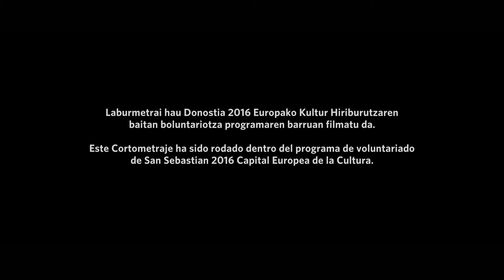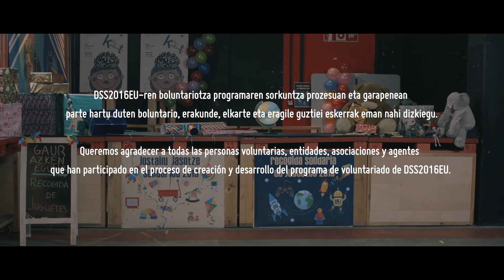Saregileen Magia laburmetraia / cortometraje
Donostia 2016ko boluntarioek egindako laburmetraia / Cortometraje realizado por personas voluntarias de San Sebastián 2016.